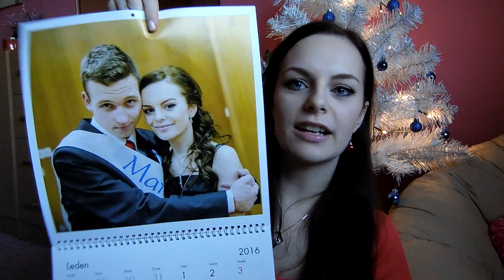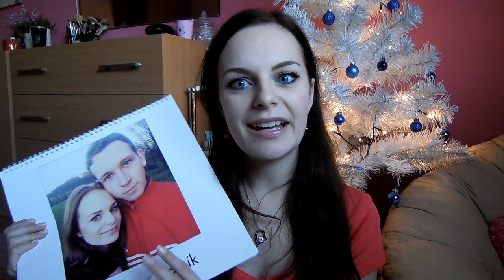❄ Co jsem dostala k Vánocům 2015 ❄